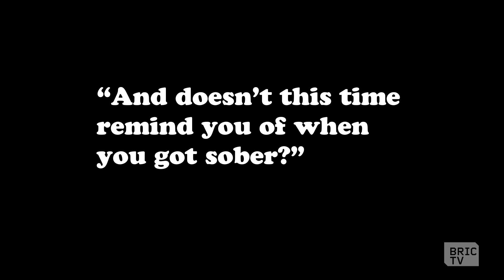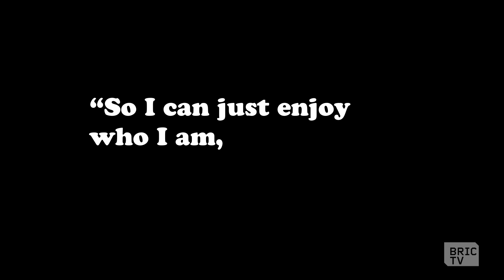Sober Quarantine | Brooklyn, USA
Ten months into quarantine, Brooklyn-based filmmaker Shaina Feinberg realizes that the anxiety and isolation feels strangely familiar.  At home with her husband and son, she reflects on the moment, seven years ago, when her husband Chris got sober, and draws parallels between then and now.